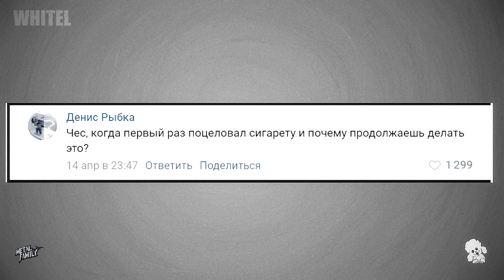Чес - Пачка сигарет (LIZER AI Cover)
Персонаж Чес (Чеснок) из мульт сериала Metal Family поет песню LIZER - Пачка Сигарет (prod. by boyfifty)
Сделано в честь видео Кукла Чеснока - Король и Шут (feat. Чес), которое набрало больше 100к просмотров